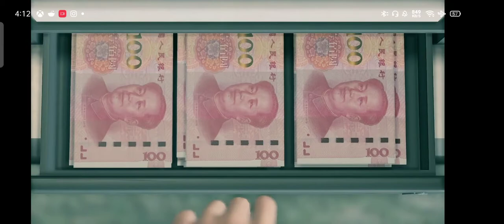Yakuza Like A Dragon - CHAPTER 5: The Liumang Man No Commentary Gameplay Walkthrough Part 4